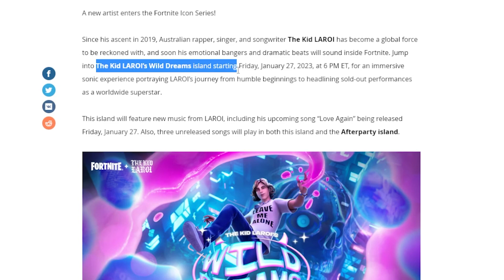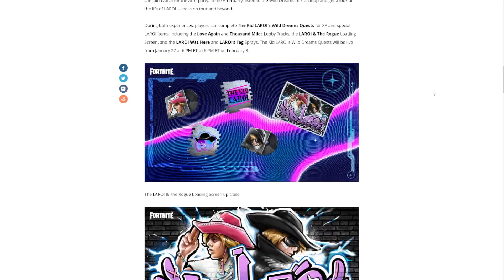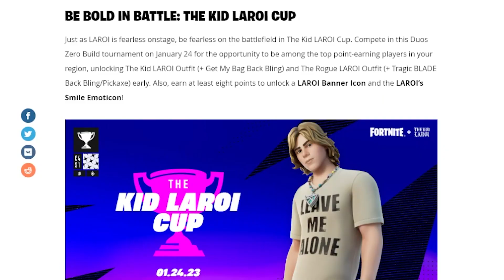FORTNITE x KID LAROI (CONCERT) - Cup, Skin, Quests and Free Rewards info! Creative Island Code!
KID LAROI is coming to FORTNITE!

- CODE: RUTGERK if you're buying the skin!
- THE KID LAROI’s WILD DREAMS Island Code: 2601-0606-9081

Get the skin by competing in the Zero Build Duo Cup!
Or get it from the Item Shop on Jan. 26th!
Complete The Kid LAROI's Wild Dreams Quests for XP and special LAROI items, including the Love Again and Thousand Miles Lobby Tracks, the LAROI & The Rogue Loading Screen, and the LAROI Was Here and LAROI’s Tag Sprays. The Kid LAROI's Wild Dreams Quests will be live from January 27 at 6 PM ET to 6 PM ET on February 3.

Use code: RUTGERK in the item shop!